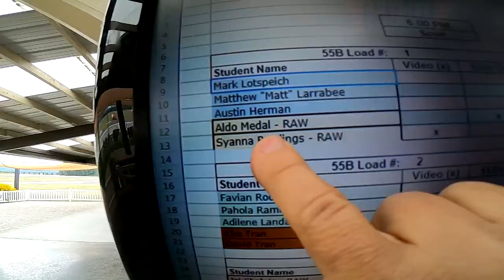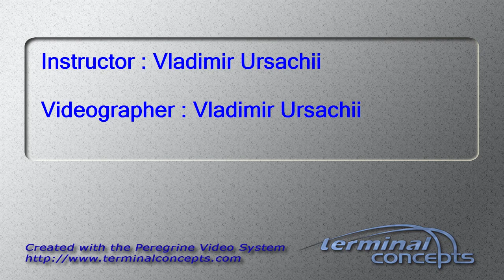Aldo Medal's Tandem skydive!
Aldo Medal's tandem skydive at Skydive Snohomish!